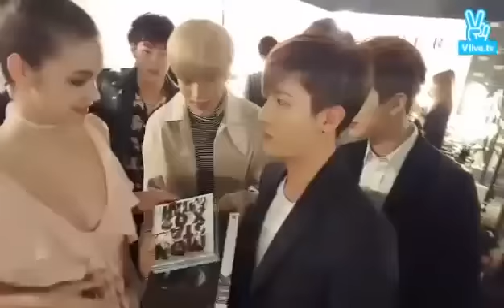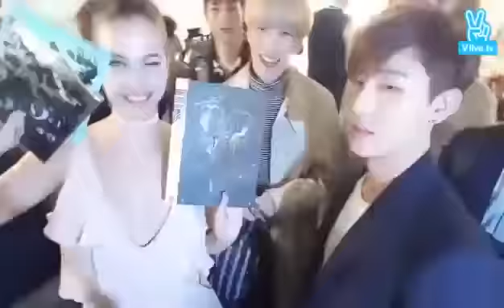몬스타엑스 무단침입 'DDP' with 바바라팔빈 [2016FW 서울패션위크 메트로시티]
2016 F/W METROCITY COLLECTION with BARBARA PALVIN